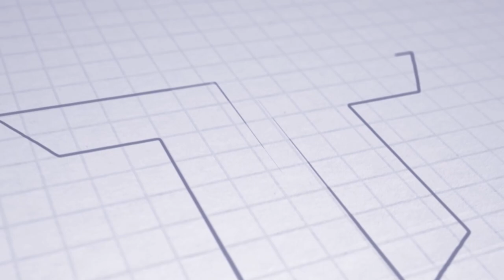ASTV PREVIEW | FL | Michal Kukučka | AS Trenčín - FC DAC 1904 Dunajská Streda